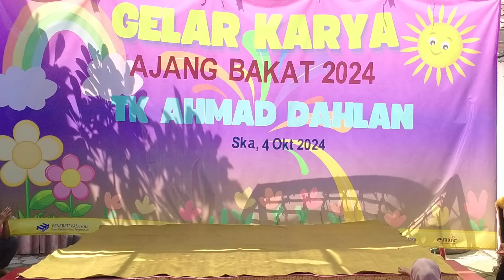Tari Orang-orangan sawah Binar Ajang bakat TK Ahmad Dahlan